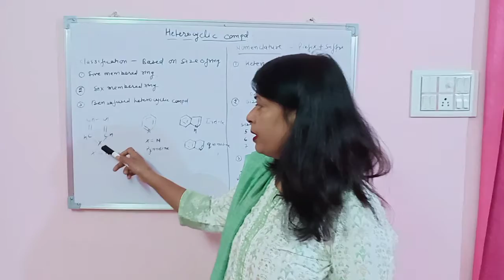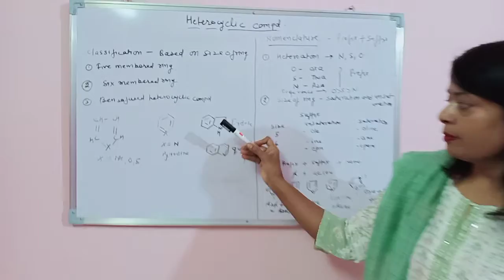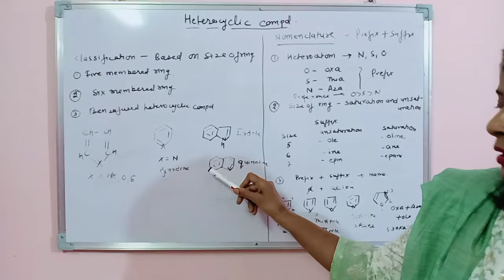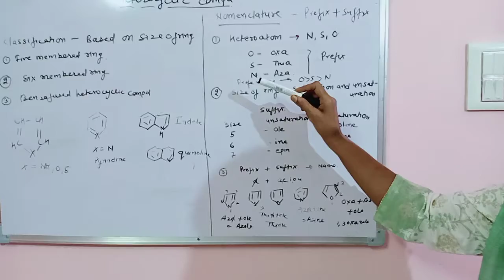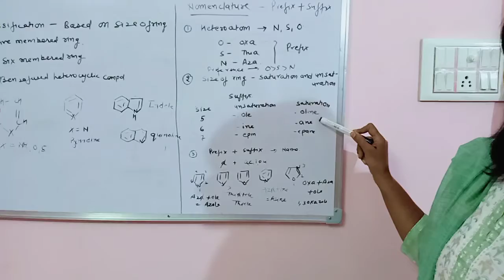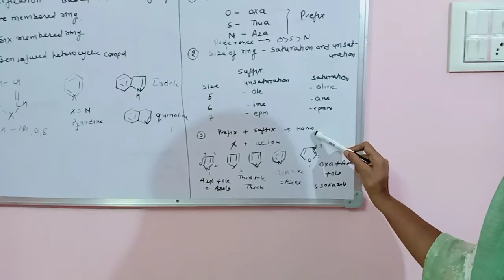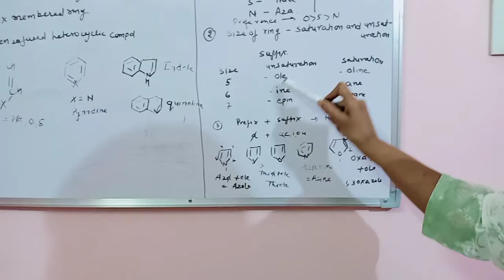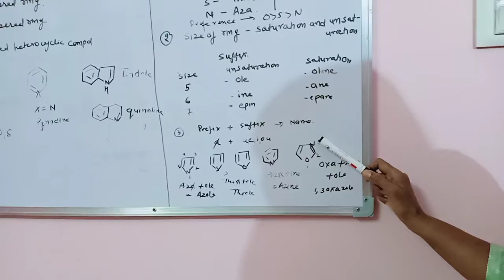Heterocyclic Compounds: classification and nomenclature